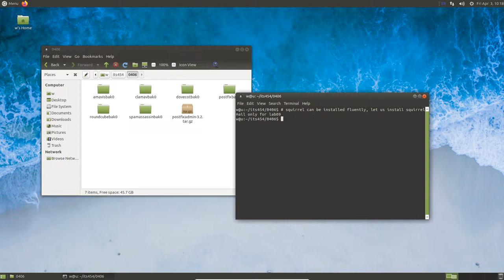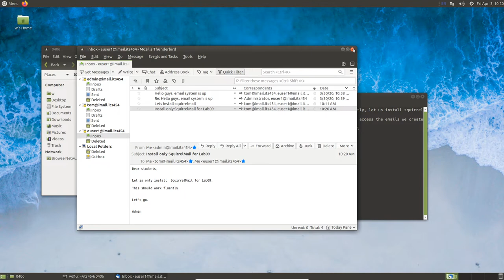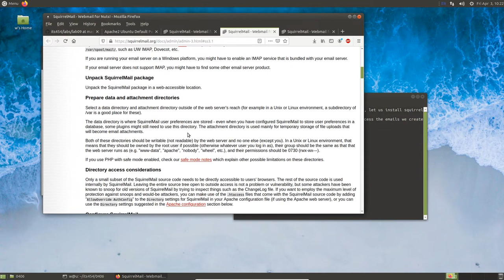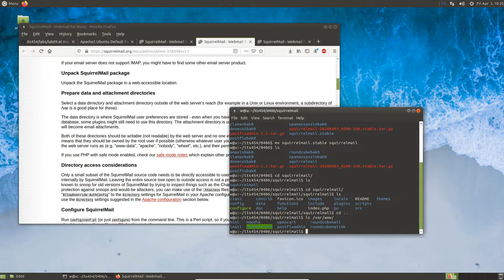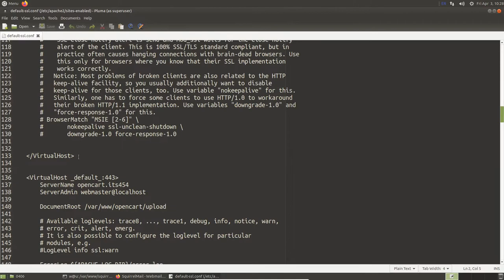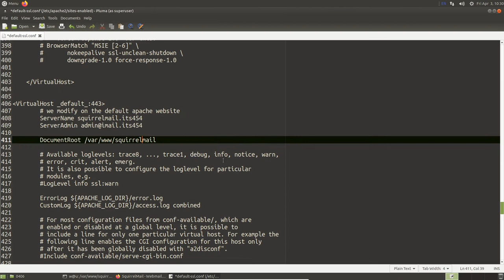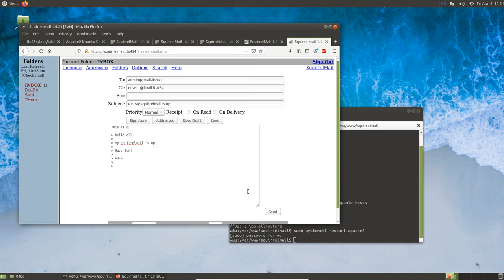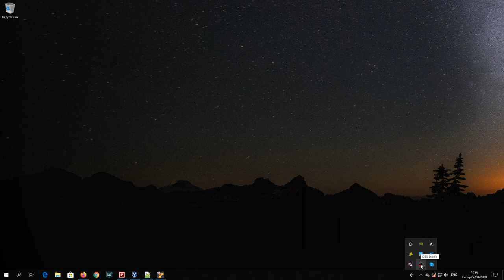Install squirrelmail on Ubuntu LTS 18.04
2. Then Install squirrelmail on Ubuntu  LTS 18.04